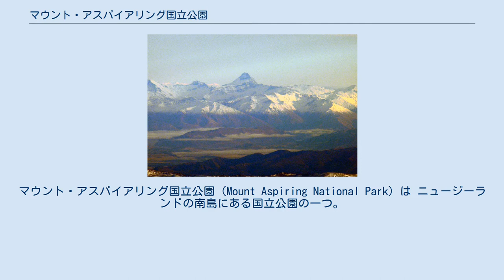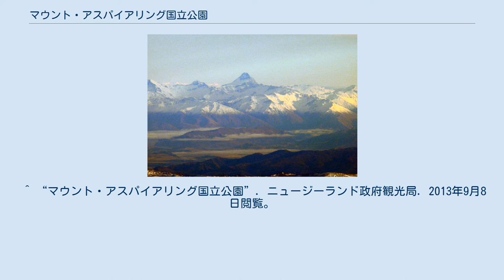マウント・アスパイアリング国立公園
マウント・アスパイアリング国立公園（Mount Aspiring National Park）は ニュージーランドの南島にある国立公園の一つ。
1990年、フィヨルドランド国立公園、アオラキ/マウント・クック国立公園、ウェストランド/タイ・ポウティニ国立公園とともに、テ・ワヒポウナム-南西ニュージーランドの構成遺産の1つとして、ユネスコの世界遺産（自然遺産）に登録された。
 1960年、ニュージーランド10番目の国立公園として地域が政府に登録された。
面積は3,555km²で南アルプス山脈南端にある。
公園は、南アルプス山脈の分水嶺の両側に広がる。
 公園内には、3027 mの高さを誇るアスパイアリング山がそびえる。
他にもポラックス山（2542m）、ブリュースター山（2519m）などの高い山脈を抱える。
 国立公園の北の境界は、ハースト川であり、南の境界は、フィヨルドランド国立公園となる。
 マウント・アスパイアリング国立公園の一帯に、最初に踏み入れたのは、マオリ族の人々であり、彼らは、食料とヒスイ（マオリ語:pounamu）を探していた。
彼らの道のりは、現在、ハースト・パスとして知られる。
 標高が低いところは、ブナ林が広がる。
ローランドリボンウッドも自生しており、ニュージーランド固有種である。
森林限界を越えると草地が展開しており、マウンテンバターカップやキク科の植物が自生する。
 国立公園内には、ニュージーランド固有の鳥類が多く住む。
具体的には、ミドリイワサザイ、ニュージーランドミツスイ、ニュージーランドロビン、キビタイボウシインコ、スズメ目のイエローヘッド（マオリ語：mohua）、ニュージーランドヒタキ、ニュージーランドバトなどは、人目に容易に見ることができる野鳥である。
それ以外にも、夜になると、アオハズク属のミナミアオハズクの活動が活発となる。
峡谷には、アオヤマガモが住む。
 ^ “マウント・アスパイアリング国立公園”. ニュージーランド政府観光局. 2013年9月8日閲覧。
 ^ a b c d e f g h “Features”. Department of Conservation. 2013年9月7日閲覧。